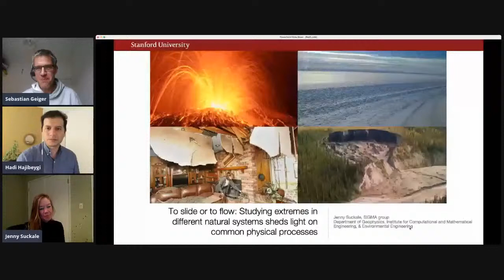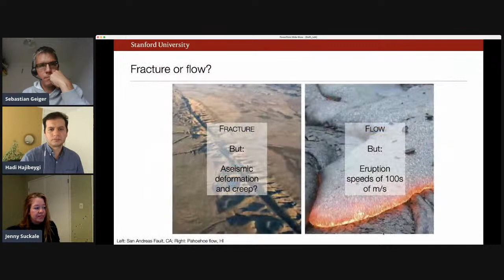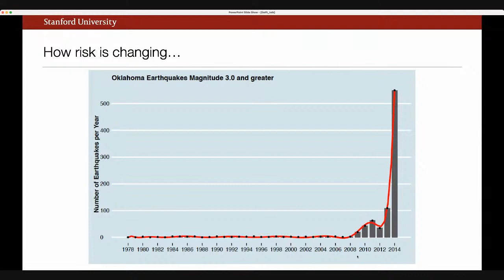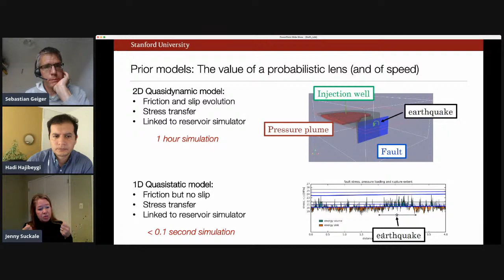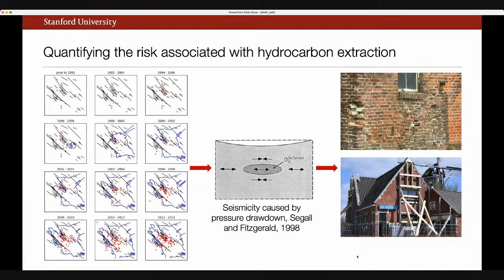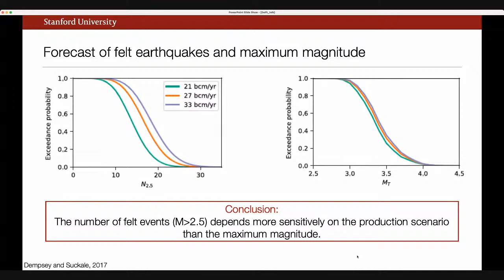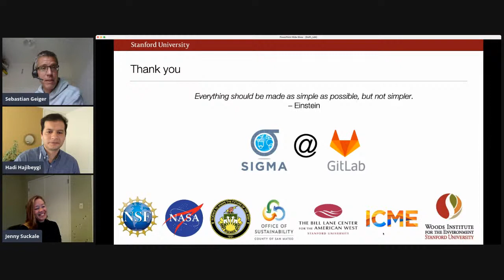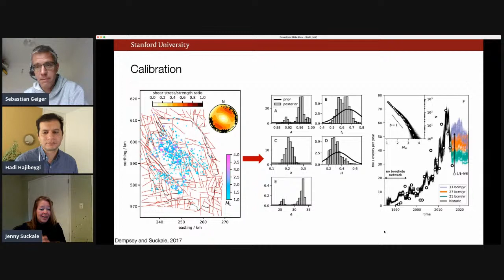Jenny Suckale, Stanford University (Induced Seismicity)